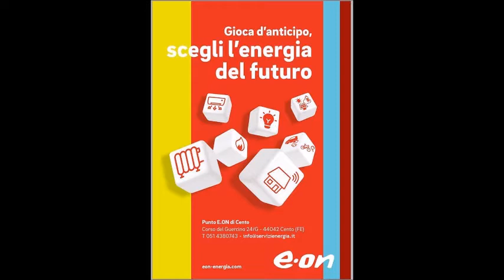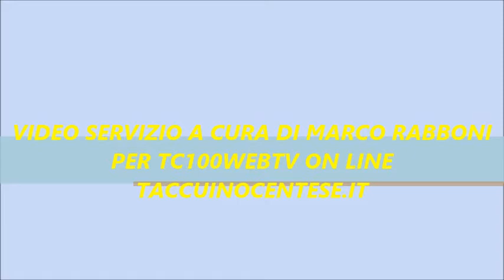CENTO (FE) CON UNIEURO FORLI' TRAMEC CENTO PROVA A VINCERE MA TROPPI FATTORI CONTRO: 54-72!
TRAMEC CENTO BASKET CON UNIERO FORLI’ HA ANCORA LA TESTA ALLA ROCAMBOLESCA SCONFITTA DI MERCOLEDI’ A  CHIETI
CENTO 24/01/21 (DI MARCO RABBONI PER TC100WEBTV ) Una partita con la prima della classe a 18 punti  che, già alla vigilia su presentava proibitiva ma, che in realtà con il fattore psicologico contro per l’aspettata sconfitta ai supplementari di Chieti è stata affrontata dai guerciniani senza energia e morale . un divario che poteva essere anche più pesante come lo stesso Caoch Mecacci  ammette … I quarti evidenziano una quasi sudditanza di Tramec al gioco di Uniero energia e precisione : I° quarto 9-22, II° quarto 24 – 36, III quarto 39 – 55, IV e ultimo quarto risultato finale 54 – 72 … I migliori sul parquet per Uniero Terrence Roderick pt 18, Erik Rush 14, Landi Aristide 10 … Per Tramec vediamo confermarsi uomo punti Danilo Petrovic con pt. 12, a ruota Tekele Cotton 11 e brandon Sharrod 10… Andiamo ora in sala stampa ad ascoltare il Coach di Unieuro  Sandro dell’Agnello e per Tramec Cento  Basket Coach Matteo Mecacci …. E noi amici vi diamo appuntamento a domenica 27 Gennaio per il commento della trasferta in terra di ciociaria  Tramc Cento ciapociao